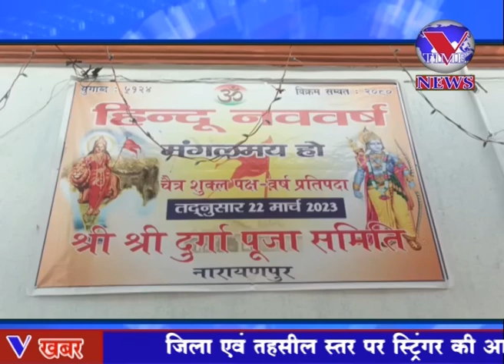बेरमो : रामनवमी के उपलक्ष्य में एक दिवसीय मेला का आयोजन ,मुर्ति विसर्जन के साथ हुआ मेला का समापन